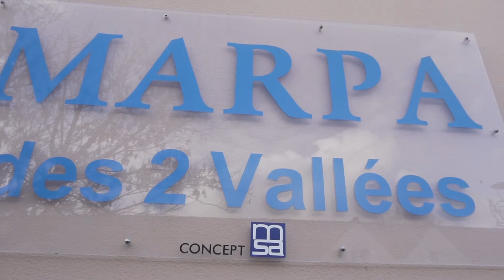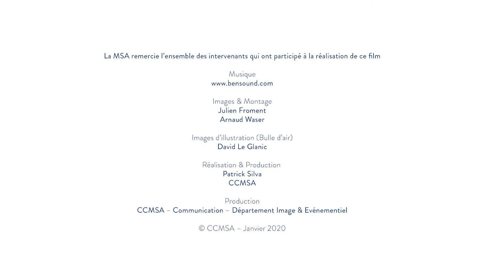Rencontres régionales - La dépendance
Reportage sur les rencontres régionales à Fauquembergues consacrées à la réforme de la dépendance.